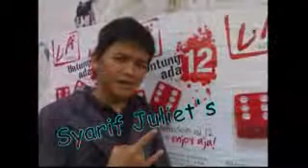2 ANGGOTA GANK CMC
Personil grup CMC